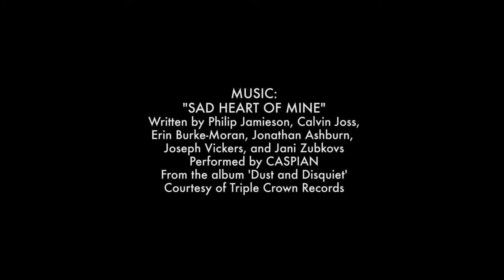Caspian - "Sad Heart Of Mine"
Produced, Directed and Edited by Marc Lemoine

"Sad Heart Of Mine" from the album Dust and Disquiet
Triple Crown Records,  Hobbledehoy Records (Australia) and Big Scary Monsters (Europe)